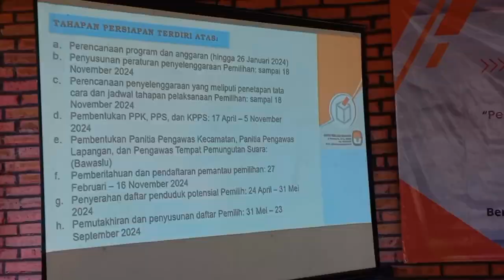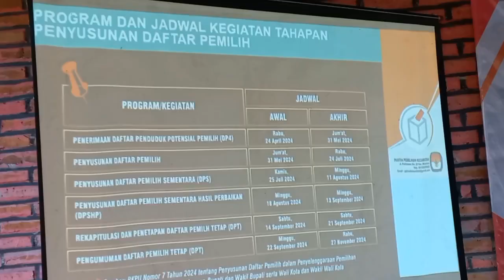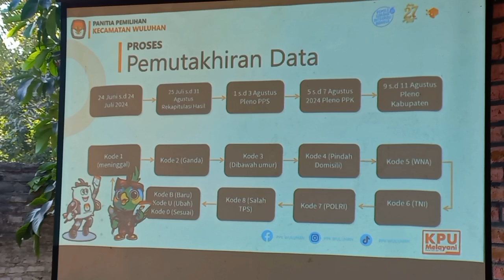penguatan pkd se-wuluhan